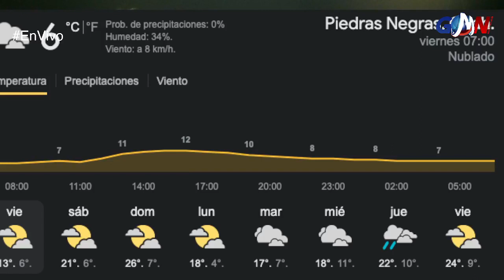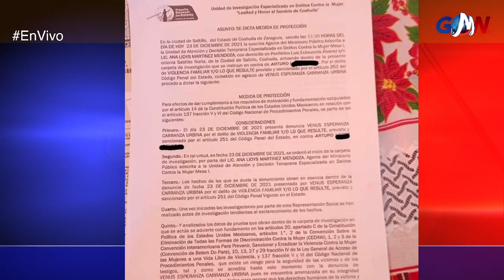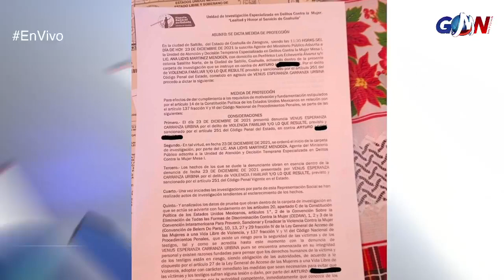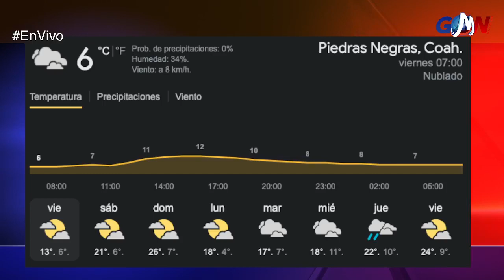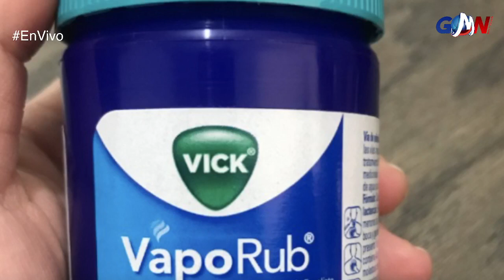Realiza PN & EP reunión binacional de seguridad / Detienen a presunto homicida de mecánicos